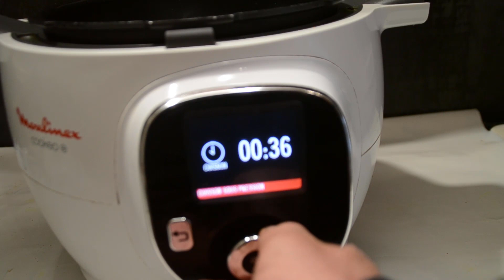Flan aux oeufs au Kinder Bueno recette cookeo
Ingrédients

 5 Kinder bueno

4 œufs

1 petite boite de lait concentré sucré

200 ml de lait

200 ml d’eau